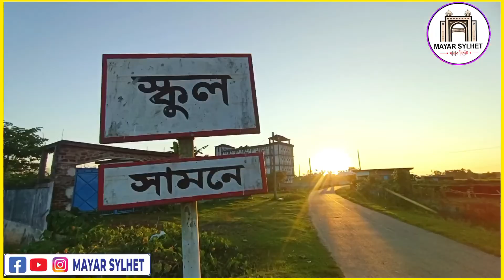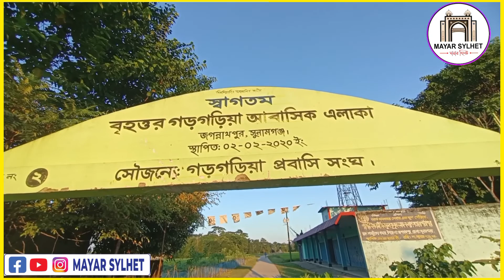Jogonathpur | Sunamgonj | Chhatok | Lama Tukker Bazar | তিন থানার একটি প্লামাটুকের বাজারে।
তিন থানার একটি প্রাচীন ঐতিহ্যবাহী বাজার লামাটুকের বাজারে।